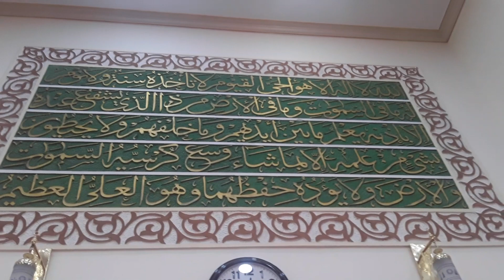АЭРОПОРТГА КИРИШДАН ОЛДИН ПЕШИН НАМОЗИНИ ӮҚИГАН МАСЖИД.